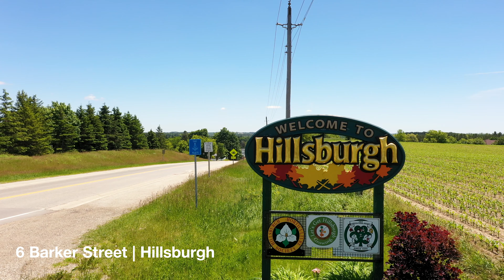6 Barker St | MLS Showcase